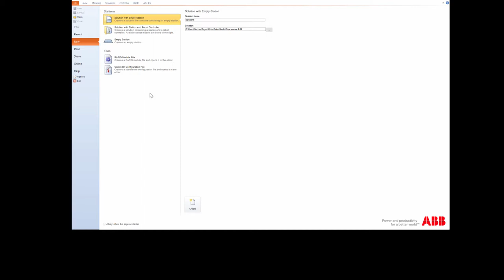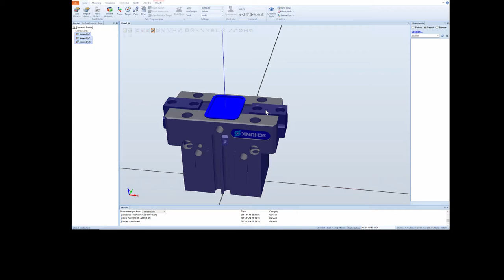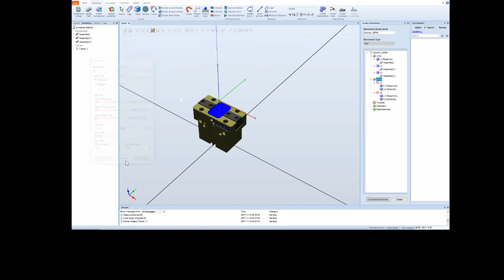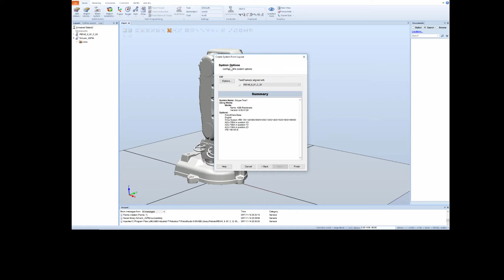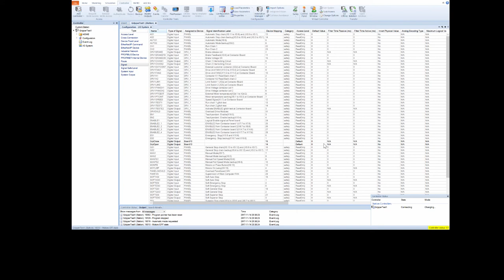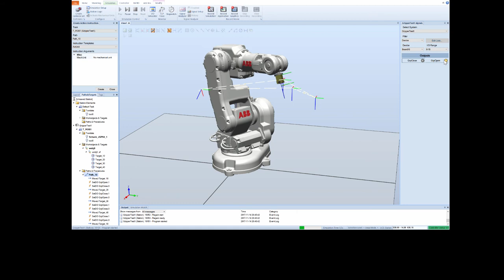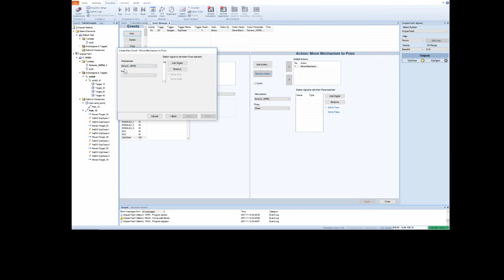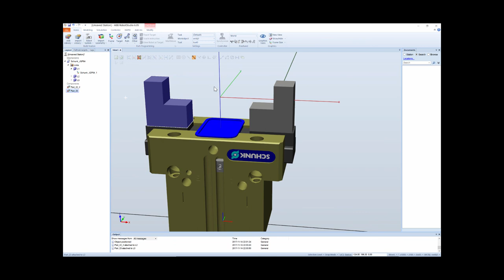RobotStudio Mechanism modelling and simulation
Defining Mechanism as robot tool. This tutorial shows how to model and define a gripper (Schunk) as a mechanism. The tool is further used in a short program describing how to use I/O and event manager in a simulation and generate a RAPID program